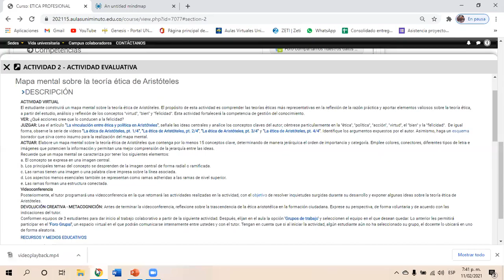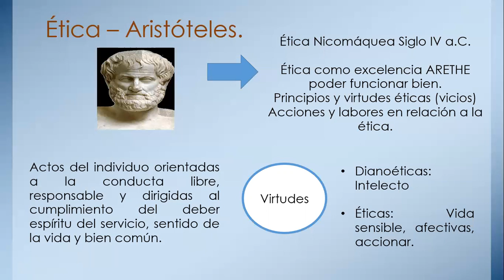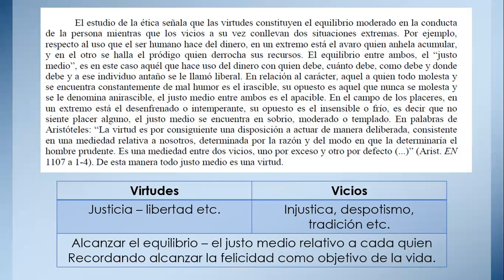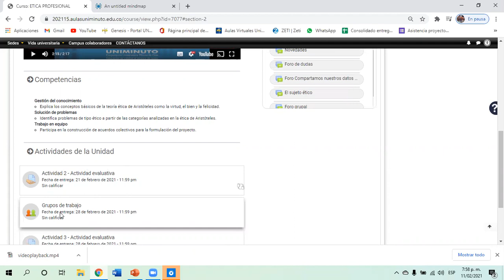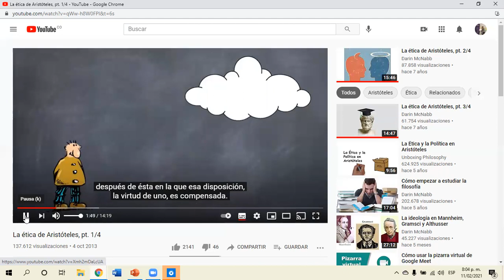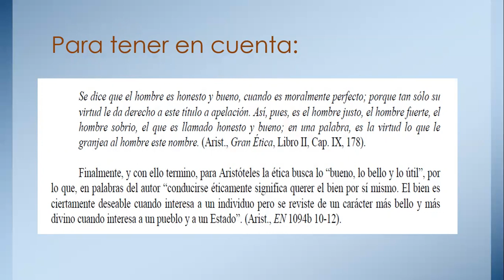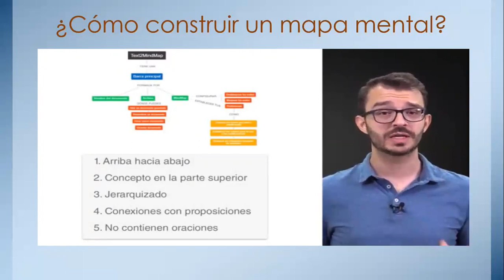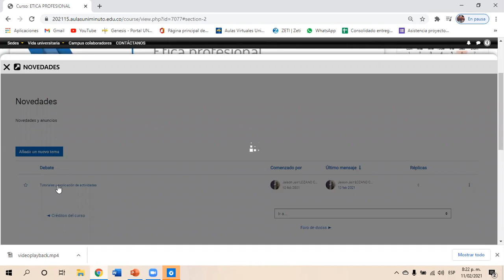Explicación actividad 2 Curso ética profesional UNIMINUTO